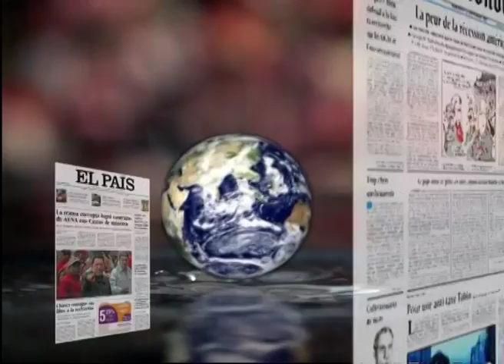LOS DESAYUNOS DE CANAL 13 DIGITAL Nº 2515: Entrevista a Francisco González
Marian Quintana ha entrevistado a Francisco González secretario general de SMC - UGT Canarias, con el cual se ha hablado de la reciente Ejecutiva de UGT Canarias, de las elecciones de UGT celebradas en Marzo, de las condiciones laborales de las camareras de piso y de la campaña electoral del 26 de Junio